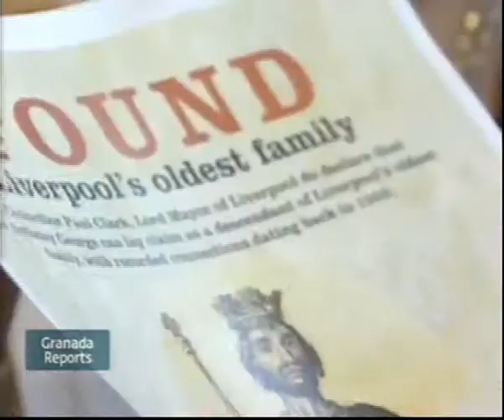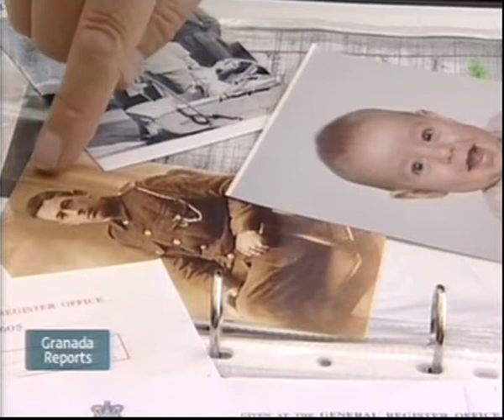The oldest family in Liverpool